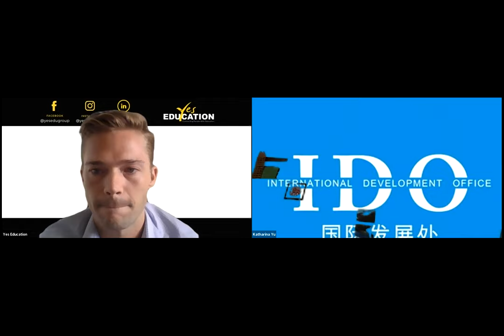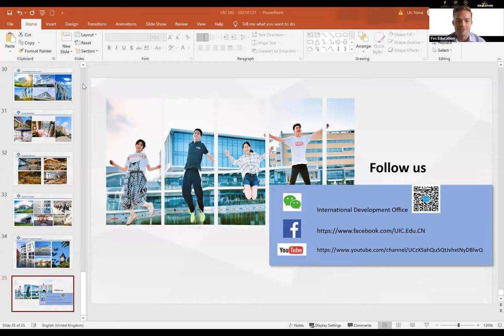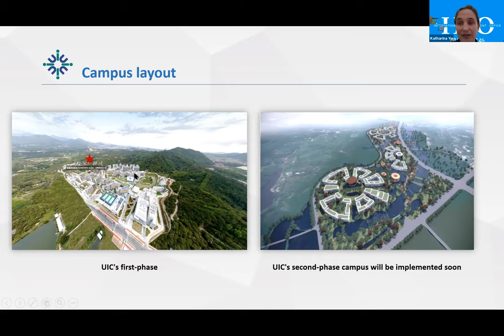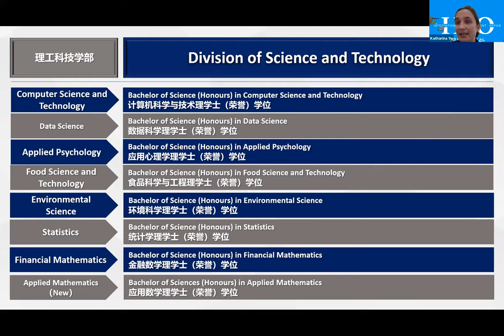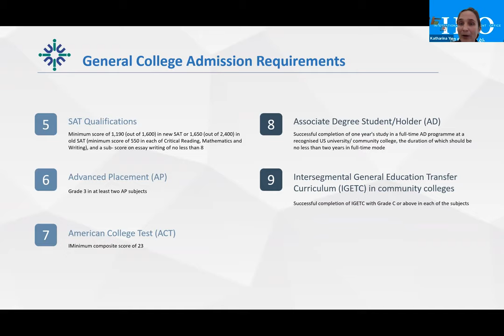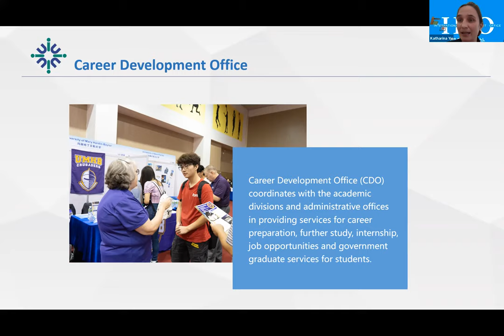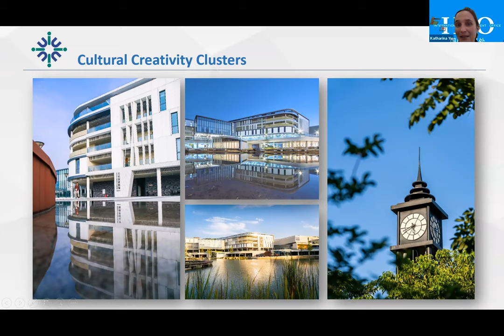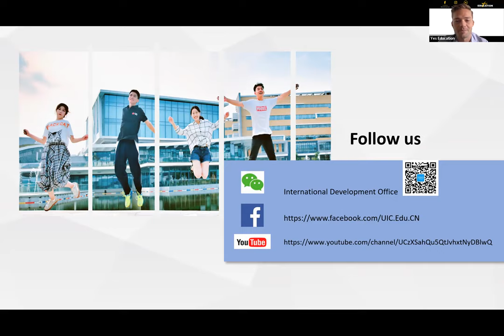Yes Education & United International College Webinar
Let's find out the Study in China options!

Learn more about Beijing Normal University-Hong Kong Baptist University United International College (UIC).